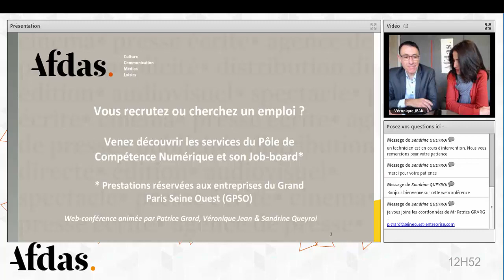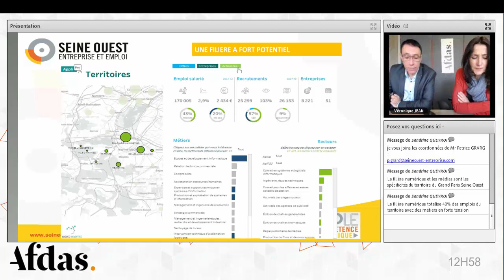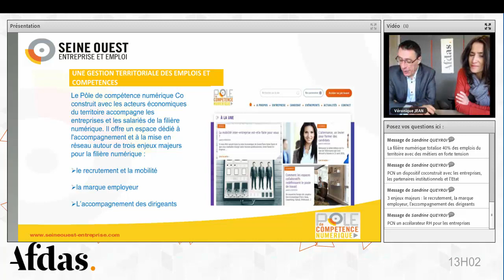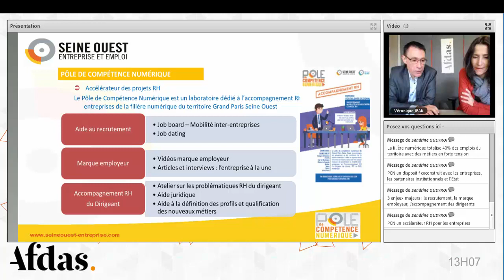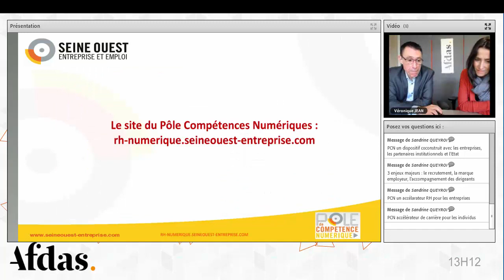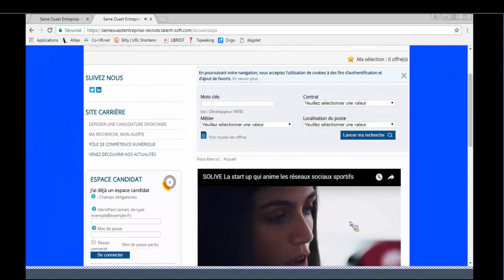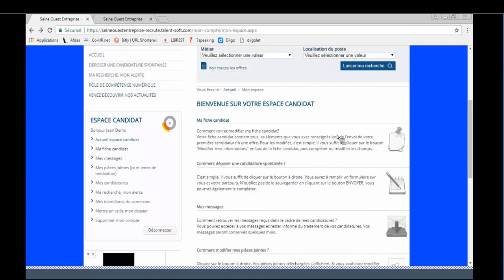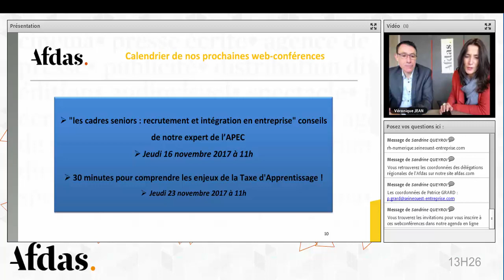07 11 2017 : découvrez les services du Pôle de Compétence Numérique et son Job-board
Vous recrutez ou cherchez un emploi ? Venez découvrir les services du Pôle de Compétence Numérique et son Job-board.